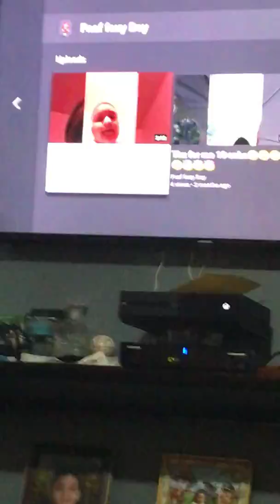(ALL AROUND ME ARE FIMILLILER FACES) I got age dictricted let’s get 20 subs like and veiws